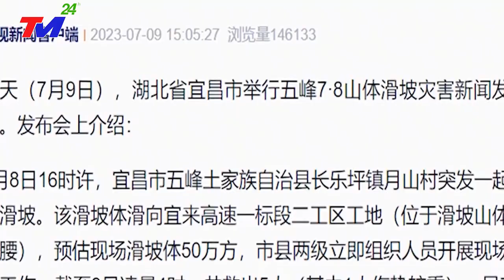🔴KHẨN CẤP 6/10: BÁO SỐ 7~SIÊU BÃO 180KM/H CẤP 17 XÓA.SỔ TQ- HỒ CHỨA Đ.T.HIỆP VƯỢT CẢNH BÁO NGUY.CẤP